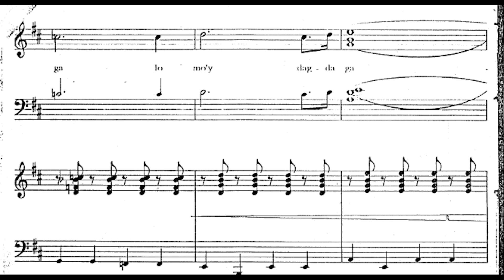Kumukutikutitap sample - Orchestra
"Kumukutikutitap"
Composer: Ryan Cayabyab
Lyricist: Jose Javier Reyes
Music Produced by: Joel Silorio